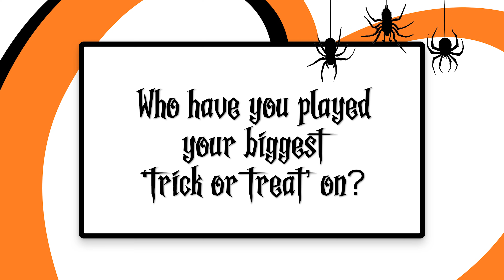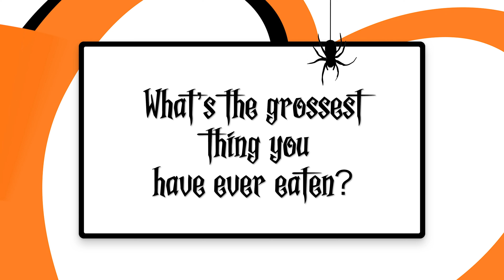Douze Points - Spooky Stories with Manizha 🇷🇺 🎃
To celebrate Halloween, Eurovision.tv caught up with Russia’s Manizha for a special spooky chat about costume switches, badass witches and, of course, who’d win in a fight between a vampire and a werewolf.